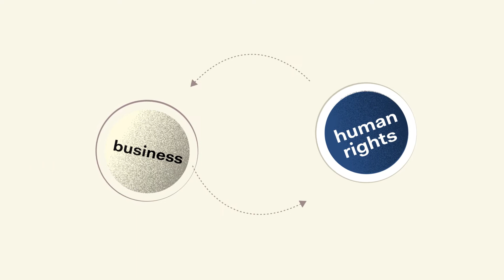MOOC Business and Human Rights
Despite increased attention on risks and adverse impacts of business operations on human rights, and the development of guidelines, initiatives and case-law, many challenges and obstacles are still present. What can be done to prevent potential damages and offer space for accountability and redress?

The MOOC 'Business and Human Rights' looks at international standards and principles as well as regional and national practices. It focuses on the links between business and human rights defenders, case-law, due diligence and children’s rights protection in this area. It aims to be relevant for businesses themselves, state representatives, grassroot organisations working on business related issues, workers and ordinary citizens who wish to inspire a transformation in the way business and human rights relate to each other.

The MOOC Business and Human Rights is offered by the  Global Campus of Human Rights, an inter-disciplinary centre of academic excellence supported by the EU. We strive to promote human rights and democratisation through education, training programmes and research, and via a global network of regional partners in Argentina, Armenia, Bosnia-Herzegovina, Lebanon, South Africa and Thailand. Our main headquarters are based in Venice, Italy.